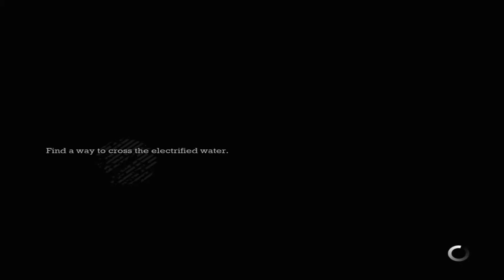Zagrajmy w Batman Arkham Asylum odc.14 Dwa Olbrzymy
W tym odcinku powalczymy z dwoma olbrzymami :)